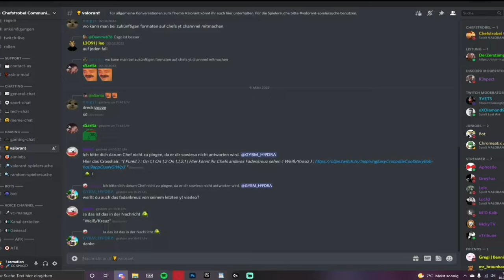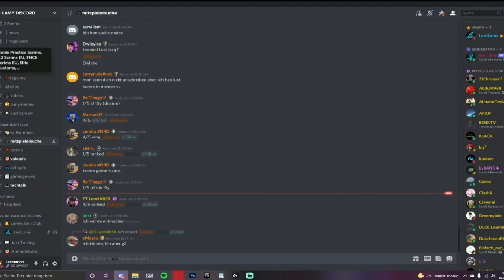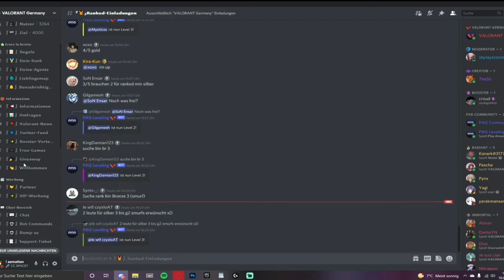Beste VALORANT Discord Server (deutsch) | Discord Links für Spielersuche, News, Updates | rAx, Lamy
Quelle gebogener Pfeil: erstellt von Pixel perfect - Flaticon

Freunde, ich hoffe es geht euch gut und willkommen zu einem erneuten Video auf meinem Kanal. Teilt das Video mit euren Freunden, wäre ein riesen support.

•  QUELLEN